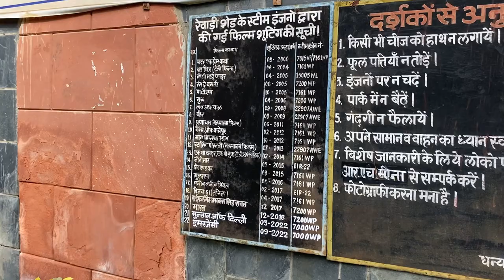Steam train || vlogs